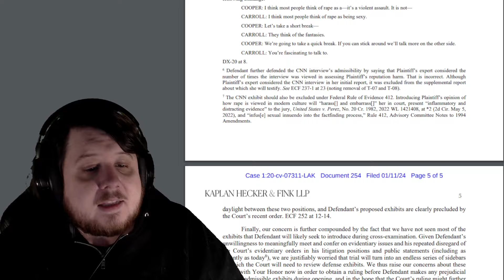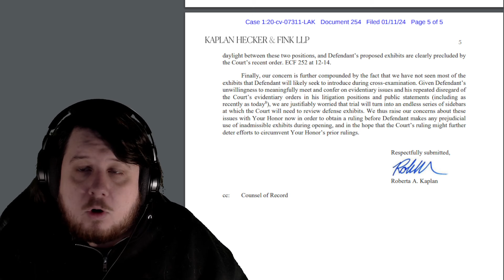Donald Trump Defamation Trial Is A Circus On Purpose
The judge was warned ahead of time of what appeared to be Trump's defense plan of introducing things that aren't allowed. Now that the trial is ongoing they were proven correct.